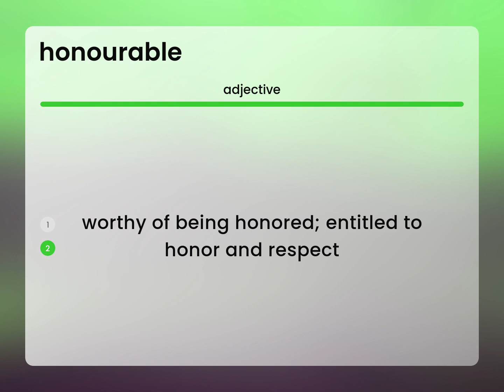Honourable — what is HONOURABLE meaning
HONOURABLE in the dictionary